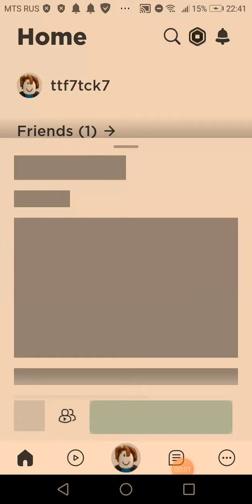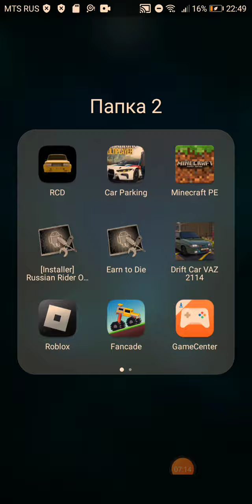1 ноября 2022 г.